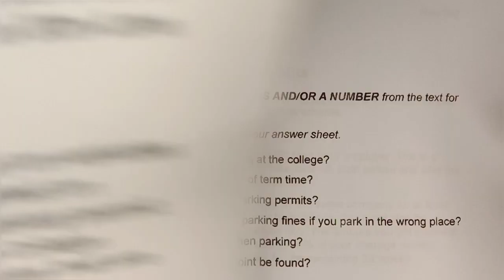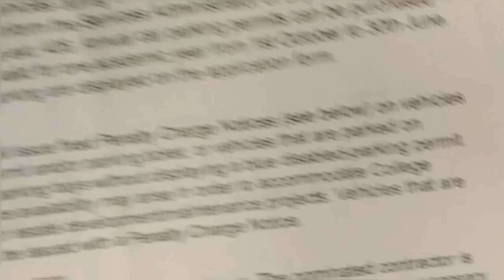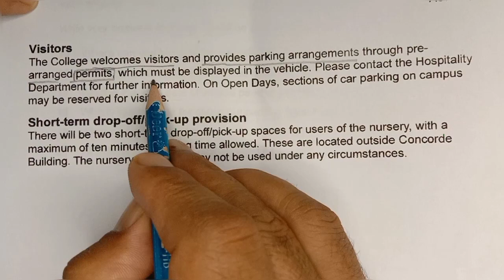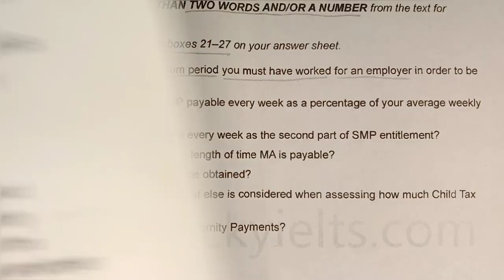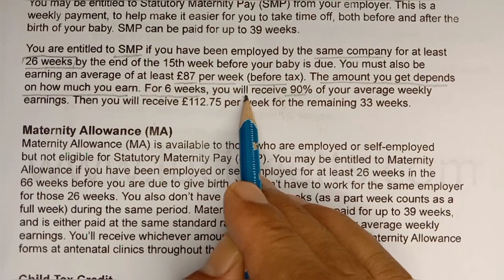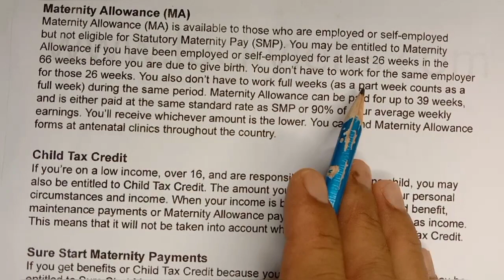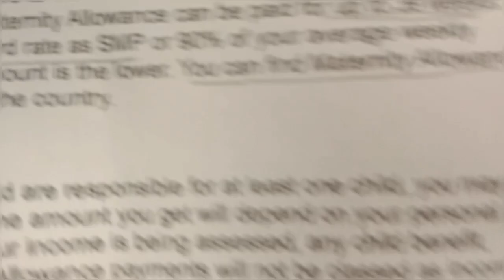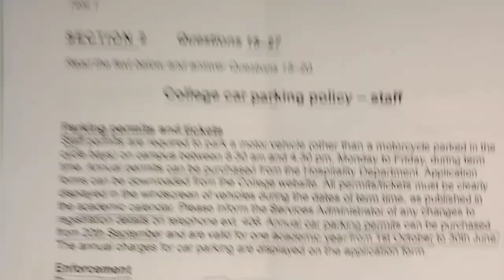BOOK 14 GT READING TEST 1 SECTION 2 | COLLEGE CAR PARKING POLICY | MATERNITY BENEFITS | GT IELTS